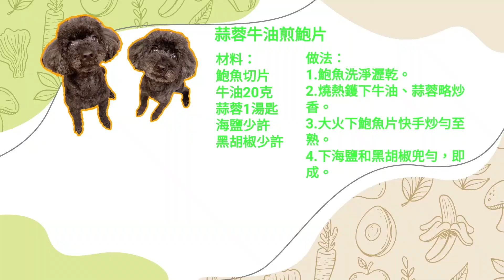【蒜蓉牛油煎鮑片】/鮮甜惹味/餐前小食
【蒜蓉牛油煎鮑片】

材料:
鮑魚（大隻）  切片
牛油   20克
蒜蓉   1湯匙
海鹽   ½茶匙
黑胡椒   少許

食材預備:
1.鮑魚洗淨瀝乾並將其切片。

做法:
1.燒熱鑊後下牛油將蒜蓉略炒香；
2.大火下鮑魚片快手炒勻至熟；
3.最後下海鹽和黑胡椒兜勻即可。